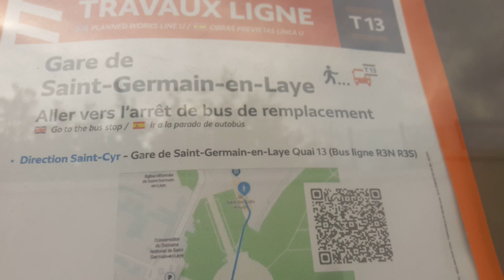Vive les travaux ...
Des travaux, toujours des travaux ...
Le bruit que l'on entend en fond est celui du rer a qui freine en rentrant en gare.
Au bout d'un moment, les travaux c'est fatiguant.

Dans cet article, il n'est seulement mention d'une partie du tracé dans Saint-Cyr, et non de ce tronçon dans son intégralité. Évidement, sinon c'est moins vendeur.